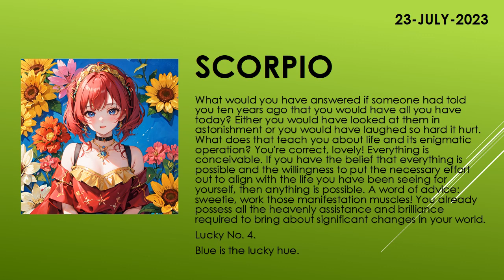Are you lucky today? | Today's Horoscope | 23th July 2023 | Daily Scorpio Horoscope